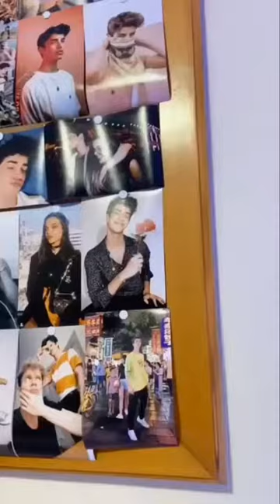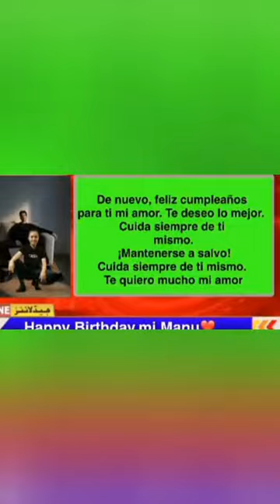Birthday greetings to Manu Rios from Fanbase representatives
I make this channel for support  Manu Rios.

How y'll can find me.

♡ Spread Love ♡